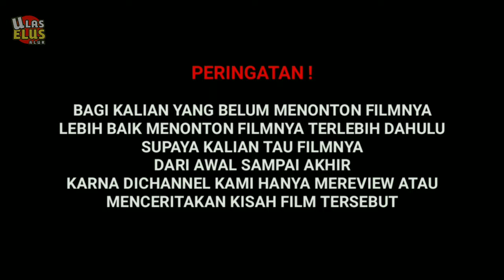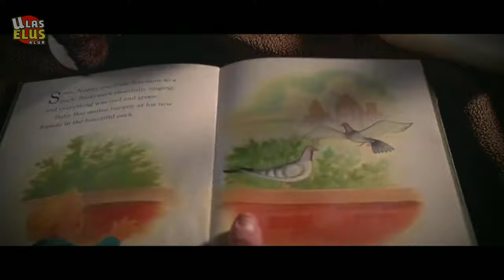KETIKA KECERDASAN BAYI MELEBIHI ORANG DEWASA | Alur cerita film BABY'S DAY OUT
Hallo para manusia rebahan, gimana keadaannya? Udah ee?. Disini kami akan merewiew atau menceritakan film tersebut. Sebelum kalian menonton video ini lebih baik kalian menonton film real nya dulu supaya kalian tau filmnya dari awal sampai akhir.

ALUR CERITA

Film BABY'S DAY OUT yang rilis pada tahun 1994 dan mempunyai rating kisaran 6,1 , menceritakan sebuah keluarga kaya raya yang ingin melaksanakan pemotretan bayi nya, namun para penculik yang mengetahui bahwa keluarga kaya raya itu akan melaksanakan pemotretan, justru itu para penculik menyekap pak charlie/potographer bayi, sehingga para penculik berhasil menyamar sebagai potograper pak charlie dan berhasil membawa bayi kaya raya itu atau ( bayi bink sebagai pemeran utama ), akan tetapi mereka kesulitan mengendalikan bayi bink sehingga bayi bink keluar rumah, bayi bink yang sering diceritakan dongeng oleh babysister nya, sampai bayi bink selalu teringat dongeng atau buku favorit bayi bink ( baby's day out ) saat diluar rumah / diperkotaan, bayi bink menyusuri kota kota yang ada didalam cerita dongeng dan saat diending bayi bink masuk kerumah para veteran perang lalu keluarga bayi bink mengetahui bink berada di rumah veteran perang karna babysisternya teringat dengan buku favorit bink sehingga mereka menuju ke rumah para veteran perang dan alhasil bayi bink dapat ditemukan lalu dibawa kembali oleh keluarga bink, para penculik pun berhasil ditanggap oleh polisi dan film pun TAMAT. Penjelasan terakhir, Bink menyusuri kota karna ulah dari para penculik dan cerita dongeng bink, sehingga bink keluyuran dari perkotaan namun itu tertentu dari buku BABY'S DAY OUT.

BABY'S DAY OUT CREW

Sutradara : ( Patrick Red Johnson )

Produser : ( John Hughes & Richard Vane )

Penulis : ( John Hughes )

Pemeran : ( Joe Mantegna, Joe Pantoliano, Brian Haley, Adam Robert Worton, Jacob Joseph Worton, Lara Flynn Boyle, Matthew Glave, Cynthia Nixon )

Sinematografi : ( Thomas E. Ackerman )

Penyunting : ( David Rawlins )

Perusahaan Produksi : ( Hughes Entertainment )

Tanggal rilis : ( 1 Juli 1994 )

Bahasa : ( Inggris )

HARDWARE

Perangkat Editing : ( Hape Redmi Note 4 & Hape miA2 )

Suara : ( Bawaan dari Hape )

SOFTWARE

Apk Editing : ( Kinemaster Pro Mod )

Edit Thumbnail : ( Pixellab ( Playstore ) )

CREDIT TITTLE

Ide : ( Mang Ko'ar )

Narasi : ( Mang Usep , Mang Tatang , Mang Ko'ar )

Pengisi Suara : ( Mang Usep , Mang tatang , Mang Ko'ar )

Editor : ( Mang Tatang )

Yang dapet duit : ( Belum Dapet )

BACKSOUND

Pembuka & Penutup : ( Movin'Up - Dan Lebowitz )

ANGGOTA SIKAMI

Kami Beranggotakan 3 Orang , maaf jika pengisi suaranya berbeda beda karna kami ditugaskan 1 Video 1 Pengisi suaranya walaupun ada beberapa backsound suara kami yang berbeda tapi itu cuman beberapa detik.

PESAN PESAN

Hm sebelumnya makasih buat temen2 yang sudah men support kami , selagi corona gabisa buat apa2 dan yang kalian semua tau lagi susah cari kerja , daripada diem terus lebih baik ada aktifitas.
Yo kita bisa bismillah.

Yang mau request film buat di recap boleh tulis dideskripsi , jangan cuman cantumin judulnya saja tapi cantumin juga apa alasannya.

Kami beserta 3 Makhluk Impostor mengucapkan Terima gajih 🙏🏻🙏🏻🙏🏻